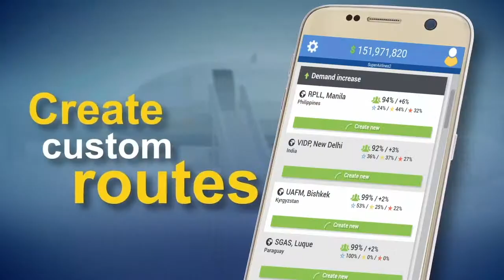AM3 EN 10sec